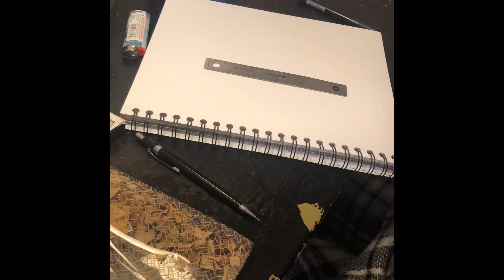Katsuki Bakugou full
Drawing Katsuki Bakugou from my hero academia time-laps